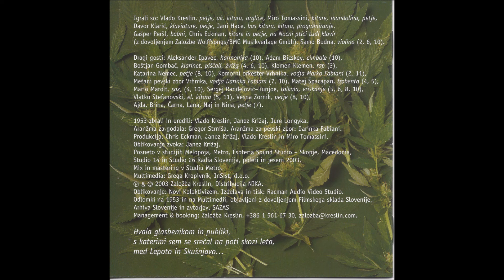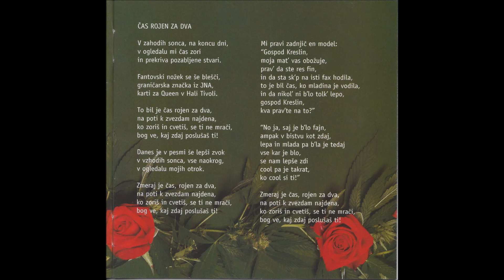Vlado Kreslin feat. Klemen Klemen - Čas rojen za dva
Vlado Kreslin - Čas rojen za dva
(M.Tomassini - V.Kreslin /K. Klemen)
CD Generacija  (Založba Kreslin, 2003)